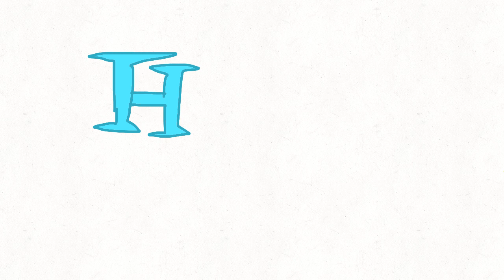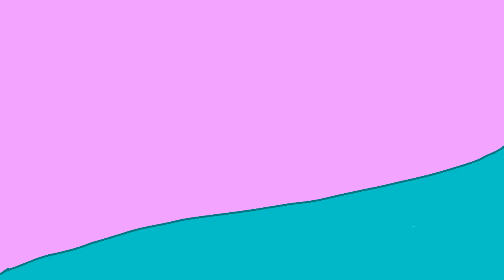Happy tree Friends-Crismas Markt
Der Weihnachtmarkt ist da und lumpy verkauft heiße Schokolade